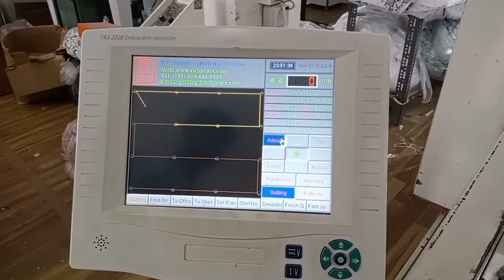How to do bar tracking by Richpeace Single Head Quilting Machine